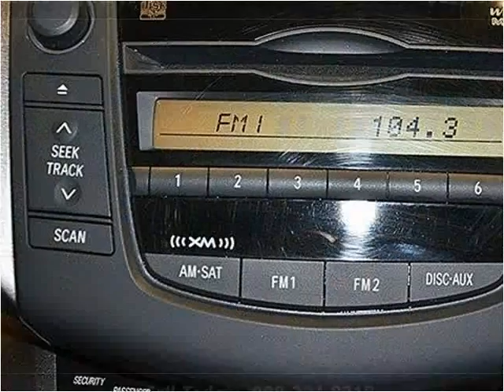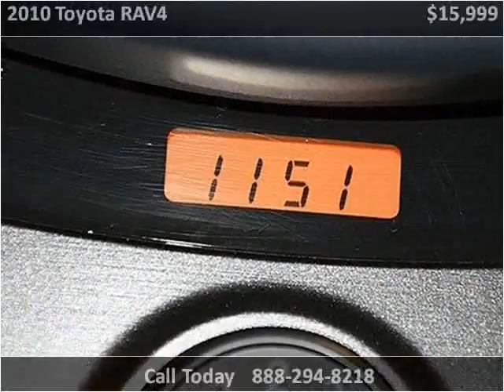2010 Toyota RAV4 Used Cars Miami FL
This 2010 Toyota RAV4 is available from Off Lease Only Miami.